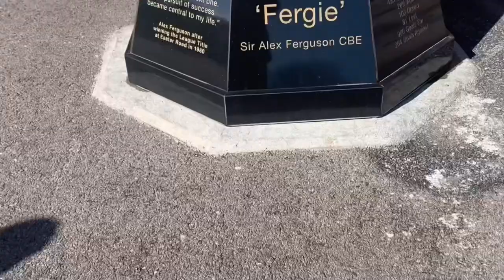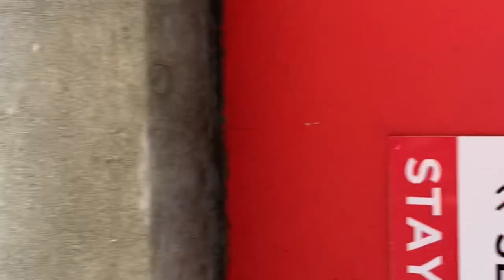🤬⚽️ | Aberdeen vs Ross County | Matchday Vlog | 09/04/22 | Cinch Scottish Premiership